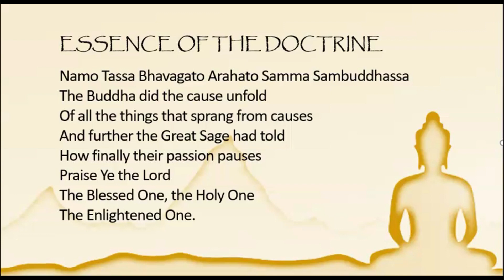ESSENCE OF THE DOCTRINE by The Wayfarers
About THE WAYFARERS:
In 1981, under the kind leadership of Victor Wee, The Wayfarers was formed with the intention of sharing songs inspired by the Buddha’s teachings with a wider audience. Due to budget constraints, no professional singers or musicians were engaged for the recording of these songs; but somehow, the songs had quite a following back in the 1980’s. Most of these songs were composed by Victor Wee, Tan Huat Chye as well as other song writers. A total of five albums were released, namely, Moments of Inspiration, The Sunrise Comes, Nirvana Sweet Release, A Light in the Darkness, and Sasanarakkha - Guardian of the Sasana. All proceeds from their CDs after deduction of production & distribution cost is for Charity.